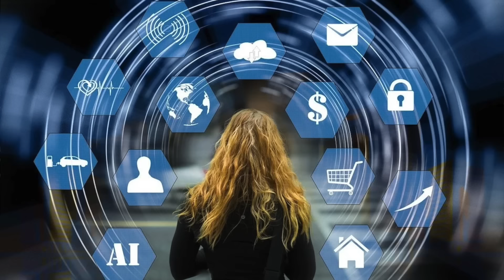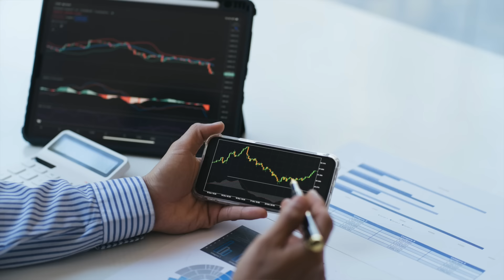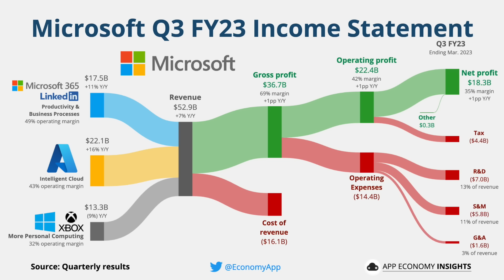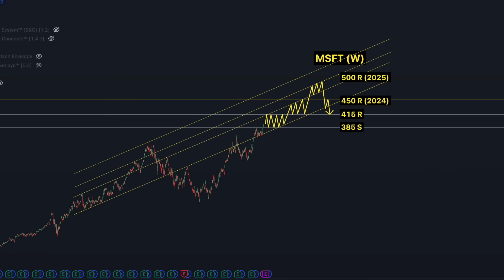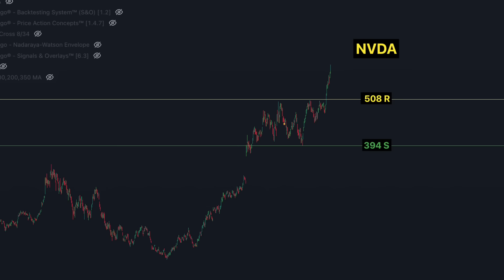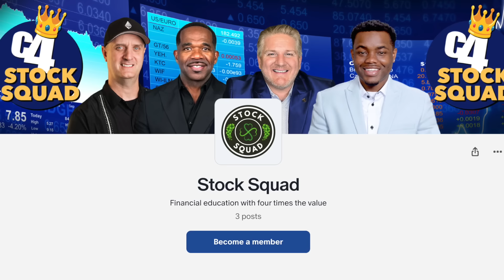MSFT 🚀 Top AI Stock Analysis 🚨 Big Tech Stocks to Buy | No 5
YOU CAN LOSE MONEY INVESTING IN STOCKS

The average price target represents 10.04% Increase from the current price of $390.27. Microsoft's analyst rating consensus is a Strong Buy. This is based on the ratings of 37 Wall Streets Analysts.

What will Microsoft stock be worth in 10 years?

Is MSFT a long term buy?
And the company arguably has similar, if not more, earnings potential from the market over the long term. Along with a diversified business model and consistent revenue gains, Microsoft has earned its slightly high valuation and remains a buy.Dec 8, 2023

Is Microsoft a good place to invest in?
The industry growth in AI and cloud computing provide a tailwind to help Microsoft's revenue continue its multi-year rise.